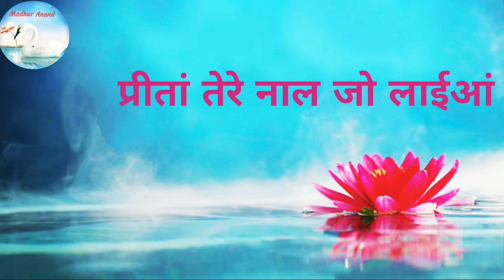Bhajan:- Preetan Tere Naal Jo Laaiyan/प्रीतां तेरे नाल जो लाईआं/Madhur Anand/bhajan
Dear devotees🙏

A pure prayer to have the inner peace and a balanced mindset.

(MADHUR ANAND) for more bhajan's/shabad's and don't forget to turn on the
"Bell icon" 🔔

                             🌷Das🌷